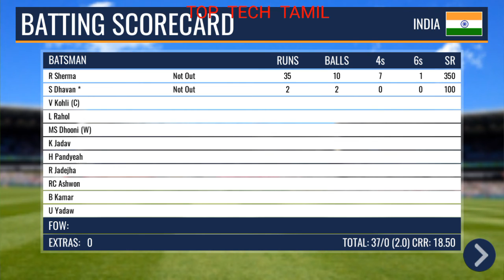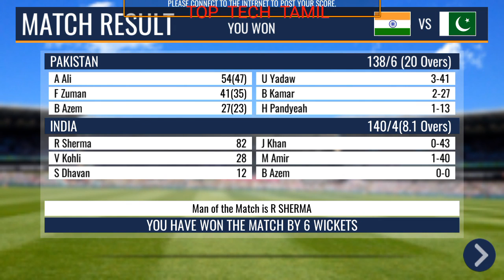FOUR SIX CRICKET GAME TGMG GAMER tamil tamil gaming தமிழ்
Tamil tamilgameplay tamilgaming tamil videos tamilchannel tamilgamestream tamilnadu tamillanguage தமிழ் tamilgamer GAMEPLAY ENGLISH GAME VIDEOS TGMG GAMER MOBILE IOS ANDROID PC PS TGMG GAMES #1 BEST TOP TENDING live cricket game,